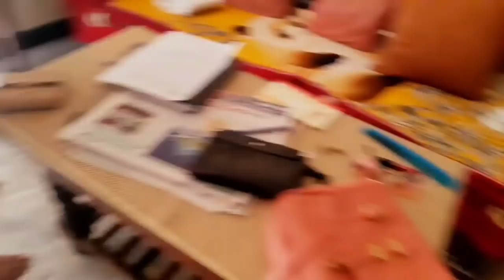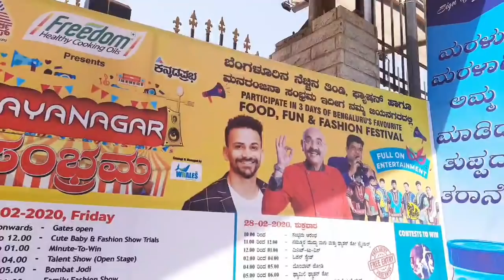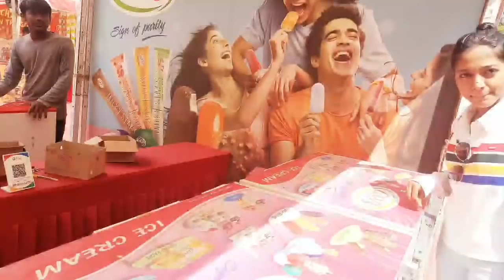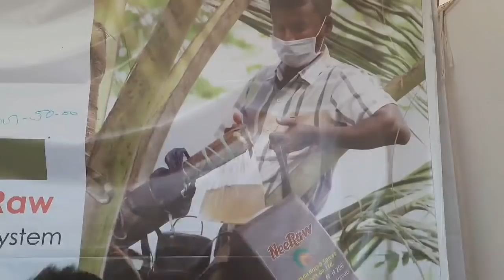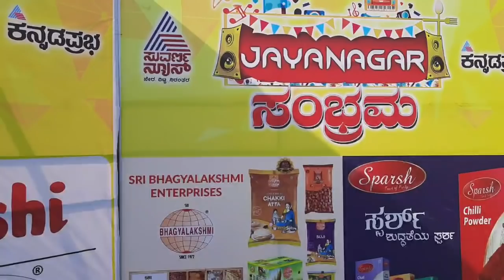ಜಯನಗರದ ಸಂಭ್ರಮದಲ್ಲಿ 🎪ಒಂದು ದಿನ | cooking👩‍🍳-fun💃-entertainment | sujislifestyle